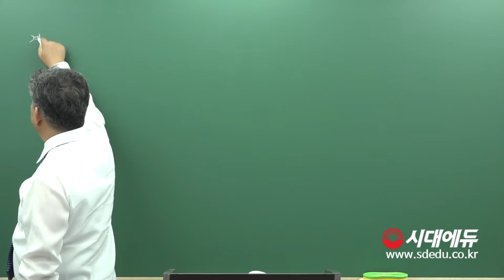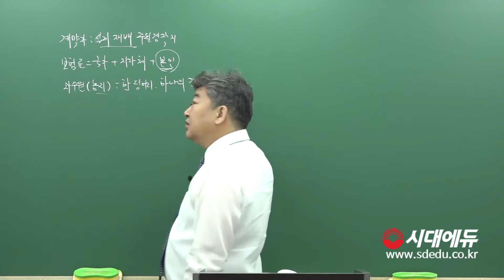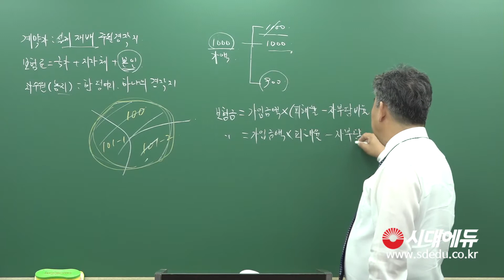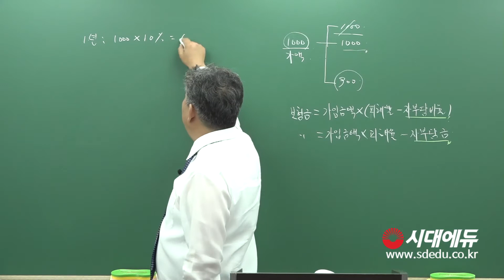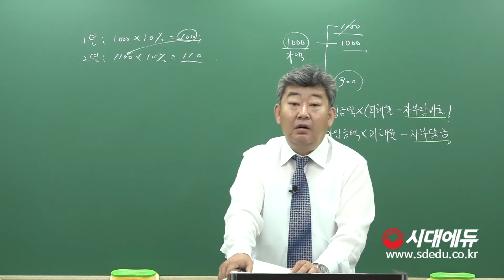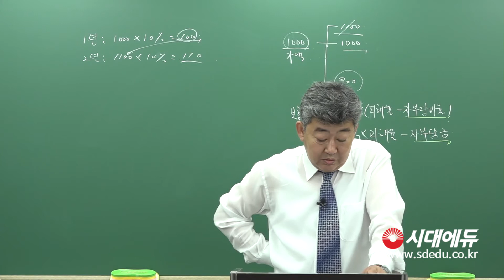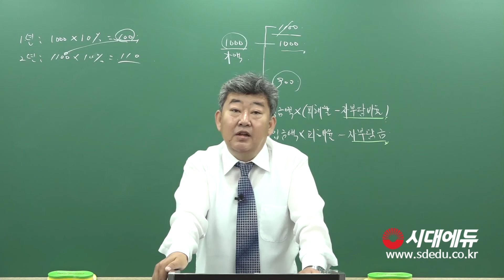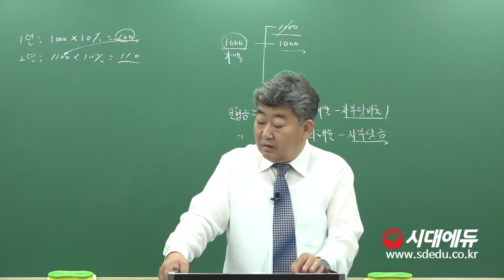시대에듀 손해평가사 2차 농작물재해보험 및 가축재해보험의 이론과 실무 기본이론 01강(이영복T)